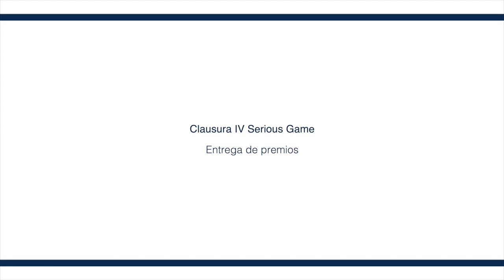Clausura Serious Game - Entrega de premios